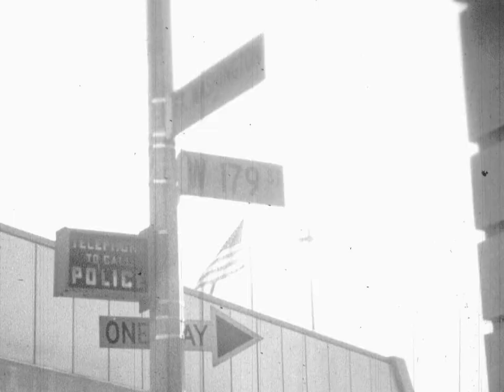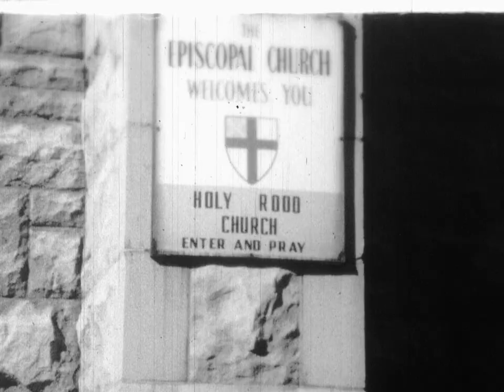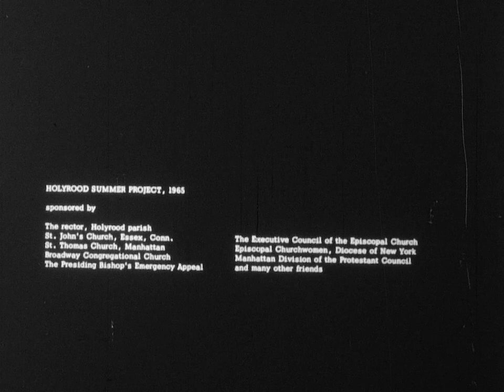Holy Rood (1965)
Film by Sister Mary Lenore Navarro, ihm, created with Holy Rood Episcopal Church, Summer 1965. 16mm.